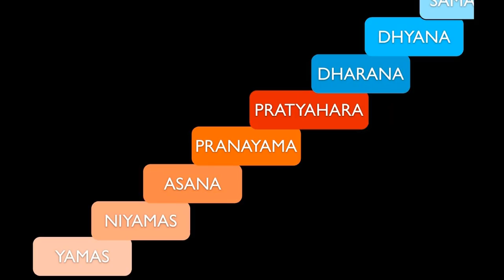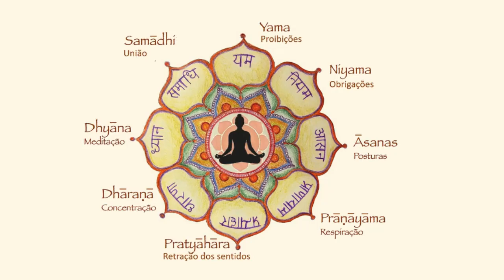Um curso diferente sobre o Yoga de Patanjali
“O Yoga de Patañjali: Curso Teórico e Prático”
ESTE É UM CURSO INOVADOR!
Assista ao vídeo, para entender o diferencial desse curso!
Os professores Roberto Martins e Flávia Bianchini estão oferecendo um curso online teórico e prático sobre o Yoga de Patañjali. O curso oferece não apenas a teoria, mas também todas as práticas, desde as mais simples até as mais profundas, utilizando uma metodologia desenvolvida durante décadas de experiência. O foco principal do curso é lhe proporcionar experiência nas práticas e vivências profundas.
O valor total do investimento é de R$490,00. Porém, se você fizer a sua inscrição até 30 de março, você pagará apenas R$ 441,00 (desconto de 10%), usando o cupom de desconto PAT10 e ganhará um livro adicional como brinde! Além dos dois livros que fazem parte do material didático do curso, você receberá também, pelo correio, o livro "Mundaka Upanishad: o conhecimento de Brahman e do Atman", do professor Roberto Martins.
Para se inscrever e ganhar esse brinde, clique neste link e não se esqueça de digitar o cupom PAT10, para ter um desconto de 10% (até o dia 30 de março):